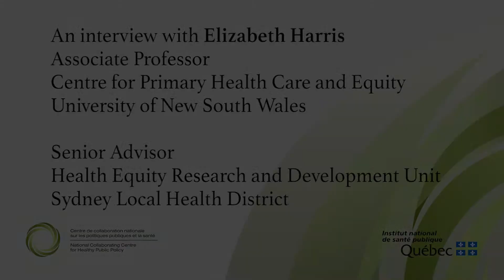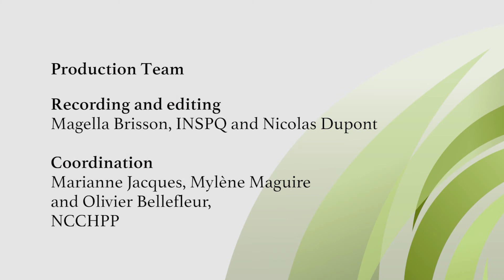Health Impact Assessment and Equity-focused Health Impact Assessment: Main Differences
In this fourth clip, Dr. Elizabeth Harris describes the main differences between Health Impact Assessment and Equity-focused Health Impact Assessment. She also presents the main reasons for opting for an Equity-focused Health Impact Assessment, and the tools to help integrate an equity focus into the health impact assessment.

The NCCHPP conducted an interview with Dr. Harris, a pioneer in the field of Health Impact Assessment and in promoting equity focused Health Impact Assessment.

Dr. Harris is an Associate Professor at the Centre for Primary Health Care and Equity at the University of New South Wales in Australia and Senior Advisor at the Health Equity Research and Development Unit in the Sydney Local Health District.

This interview is presented in four clips in which Dr. Harris presents the various dimensions of the Health in All Policies approach, the Health Impact Assessment (HIA) and the equity focused HIA.

To learn more, visit the National Collaborating Centre for Healthy Public Policy's